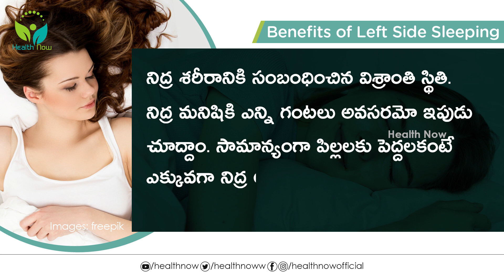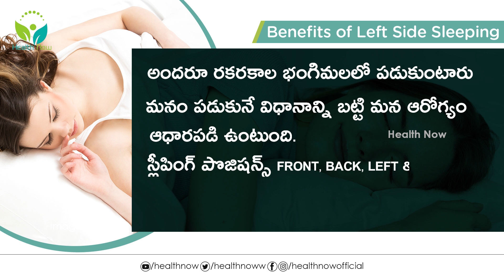Sleeping Benefits | Sleeping Position for Back Pain | Best Sleeping Positions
Good health is key to a successful life. Health Now offers health tips, natural remedies, home remedies to all your health problems. Find videos about nutrition, healthy tips and so much more, for a balanced, healthy lifestyle.